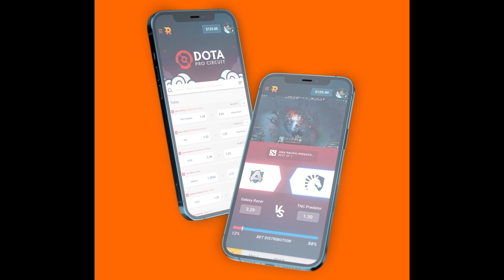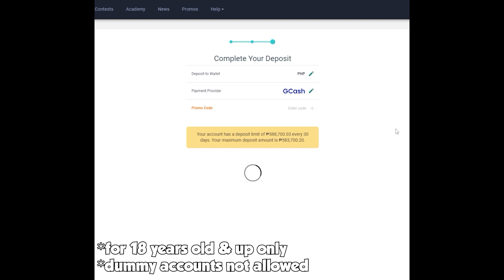manly cancer feeding pudge = mvp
PUDGE ADVENTURES - EPISODE  617